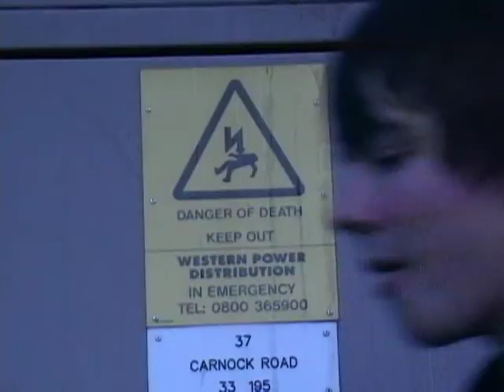Toy Soldiers AS Media DHSB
Toy Soldiers
Park Life Productions

Directed by - Jonathan Hosking
Co Director - Michael Starkie
Filmed by - Michael Williamson & Jonathan Hosking
Starring - Michael Starkie & Ben Thomas
Extras - Pupils from DHSB, Darcy Briggs, Zack Hancock, Mr.Bowden, Joe Connolly, Jonathan Hosking, Alex Pirie

Never. Use. Pinnacle.

Inspired by Kidulthood

Despite popular demand the team behind Toy Soldiers have no current plans to turn this trailer into a full length feature film, but who knows what the future may bring?